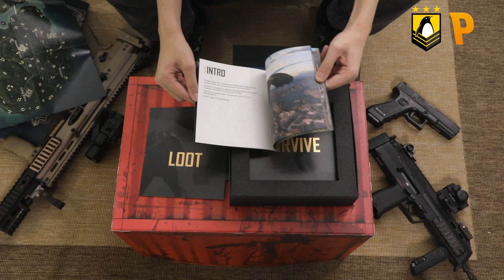揭開 PS4 PUBG 遊戲推廣包！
今日《 PUBG 》正式在 PlayStation 4 平台上推出，《 PCM 》記者 Norman 好高興 Sony 送來的遊戲推廣包，讓他為大家介紹一下這個手推廣包裡有甚麼乾坤吧！